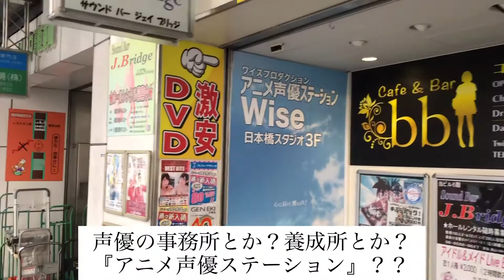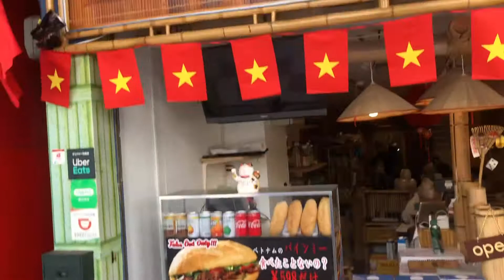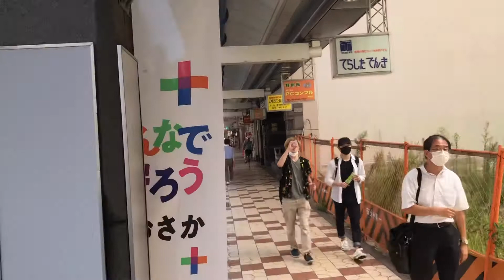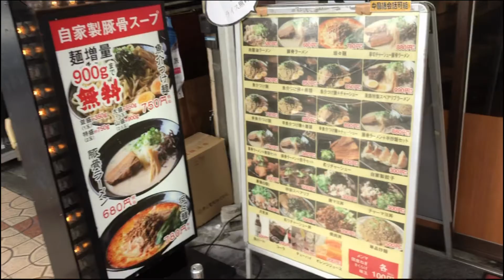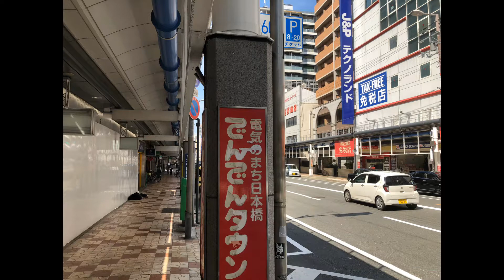行ってみた：大阪OSAKA 日本橋NIPPONBASHI でんでんタウン オタロード 平日 昼間 街歩き2020年8月23日アップ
久しぶりに『でんでんタウン』を街歩きしてみました。

介護の知的障害者のガイヘルとかでちょこちょこ訪れてはいましたが、仕事でもプライベートでも歩くのは２〜３年振り。
相変わらずディープな街並みでした。

日本橋３丁目の交差点からスタートして、堺筋を南下。
でんでんタウンの果ての高速の高架の手前あたりまで。

そこまで来ると西成が近いので、道端で倒れてる？と思うたら寝ているオッサンとか w

さすがのクオリティ（笑）

西成にもたまには行かないとアカンな w

日本橋は地元ではあるので、また食べ歩きの方もちょくちょくしていこうかとは思っていますので。
そちらもまたお楽しみにしてくださいね。